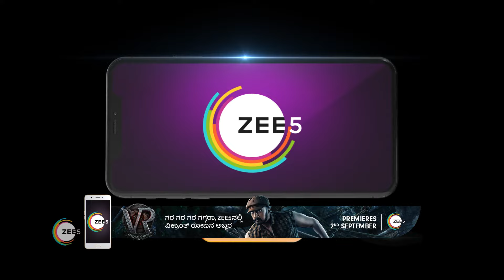Deal Rani Anikaಗೆ ತನ್ನ ಕಥೆಯನ್ನು ಹೇಳುತ್ತಾಳೆ | Kamali | Top Moments | Zee Kannada